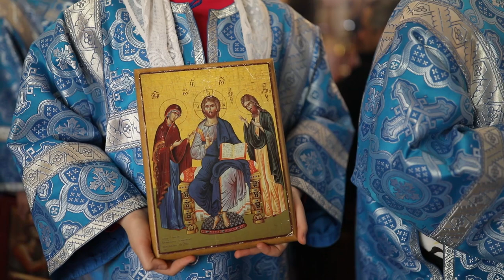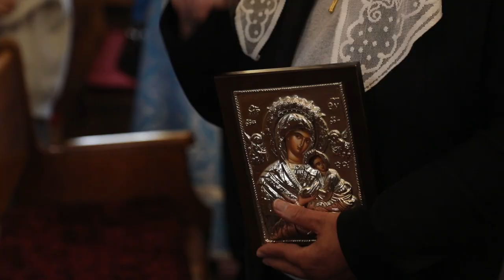مقتطفات من أحد الأرثوذكسية ورفع الأيقونات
أحد الأرثوذكسية ورفع الأيقونات